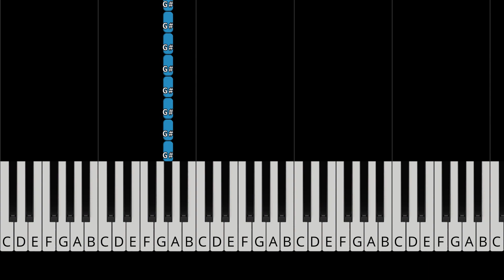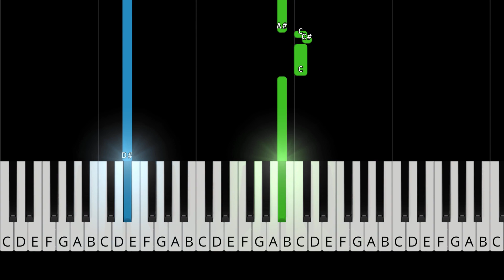The Lumineers - Cleopatra - EASY Piano Tutorial